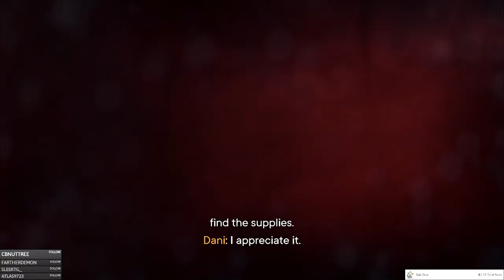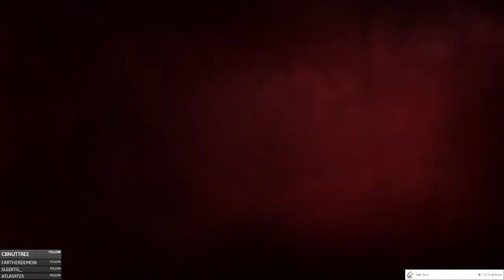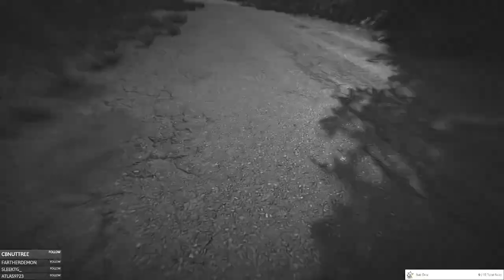Far Cry 6 - Episode 169 - Radio Libertad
About time we got a Radio Station on the go to spread the good word -- Watch live